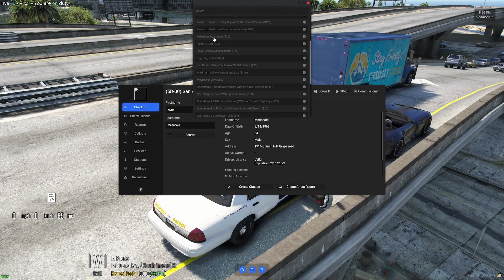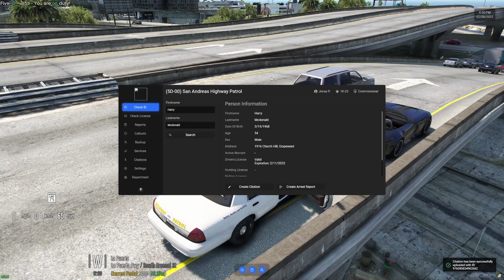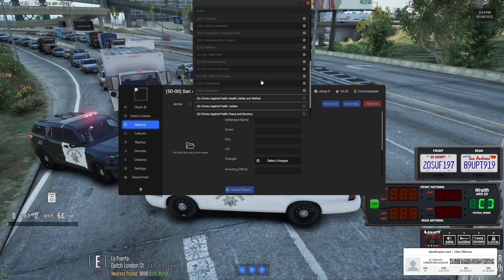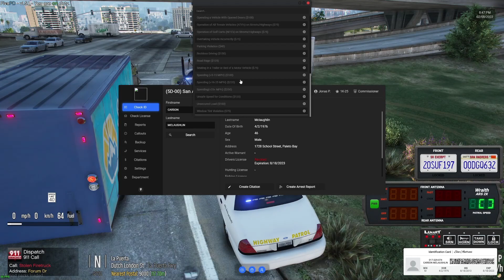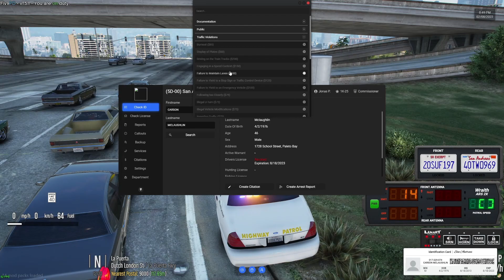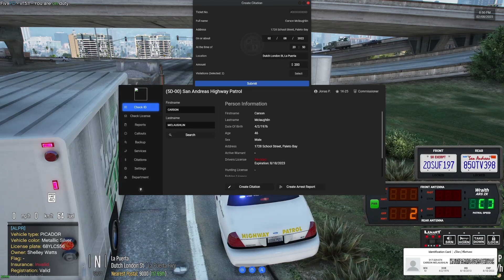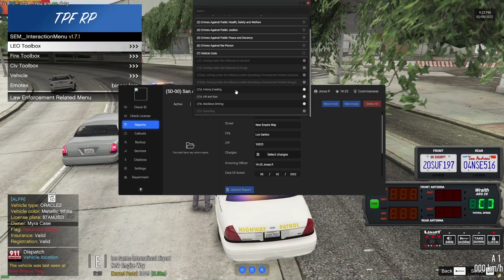This Looks Amazing! NVE??? | The Police Force RP | Ep.7